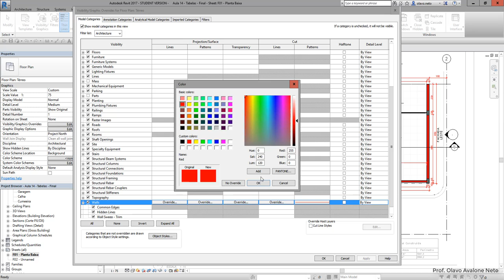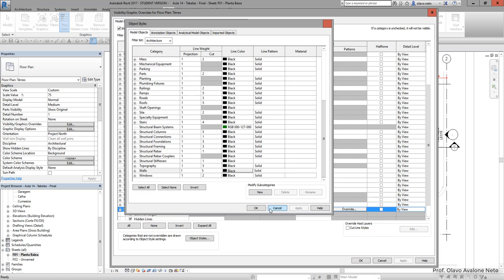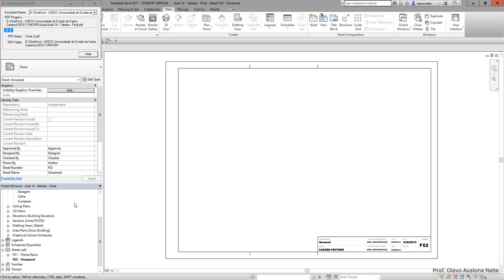Modelamento Virtual II 2019.1 - Aula 15 B - Impressão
Conteúdo: configuração de impressão